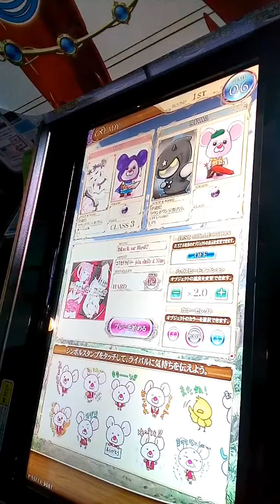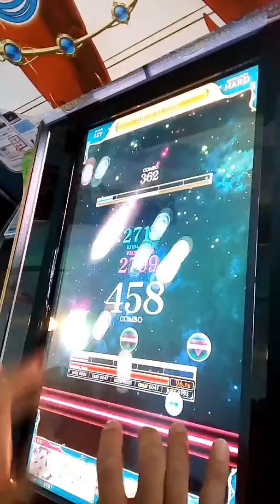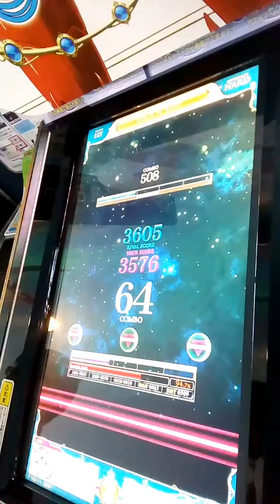[リフレク] 悠久のリフレシア Black or Red? (HARD)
WHITE HARDでプレーしてた曲ですがHARD譜面の動画が撮影出来たので即投稿することにしました、トリル続きがあったり苦戦する場所はありましたがクリアは出来ました。
PLAYER:S-I
PLAYOPTION:HARD GAUGE